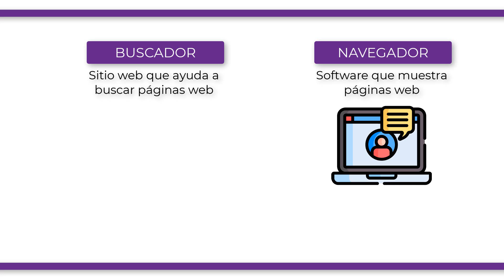¿Cuál es la diferencia entre BUSCADOR y NAVEGADOR?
Muchos principiantes en la web confunden motores de búsqueda con navegadores. Aclaremos esto: Un navegador es una pieza de software que obtiene y muestra páginas web mientras que un buscador es un sitio web que ayuda a las personas a encontrar páginas web alojadas en otros sitios web. La confusión surge porque la primera vez que alguien inicia un navegador, el navegador muestra la página principal de un motor de búsqueda. Esto tiene sentido, porque, obviamente, lo primero que quieres hacer con un navegador es encontrar una página web para mostrar. No confundas la infraestructura (el navegador) con el servicio (el buscador). Por ejemplo, si utilizas un navegador como Firefox o Google Chrome es muy probable que tu buscador sea Google.